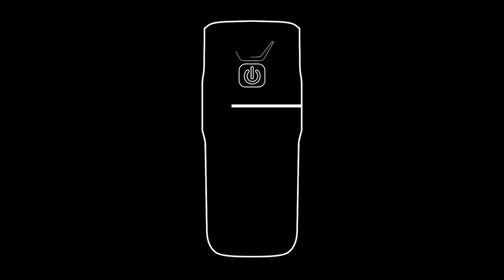iKEVIT Bicycle Front Light - Rainproof, 360° Rotatable, 5200mAh, 3 in 1 Function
1.Owl integrated three-light combination, the maximum range is 500 meters
2.Bicycle light, flashlight, power bank three in one
3.Built-in dual 18650 batteries, 5200mAh large capacity, highlight work for up to 10 hours
4.Exquisite and compact, easy to carry, fast installation
5.Built-in overcharge and overdischarge chip to extend battery life
6.USB charging and mobile phone charging function
7.360 degree rotating bracket
8.Charge and discharge with battery indicator
9.Three dimming modes: high, low and strobe.
10.IPX5 rainproof, splash-proof